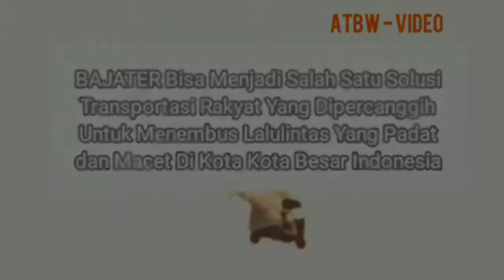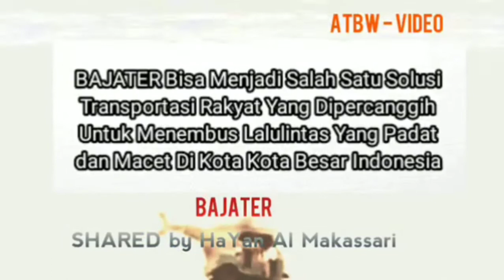BAJATER - BAJA HELIKOPTER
BAJATER Adalah Perpaduan antara kendaraan Bajaj Roda Tiga dan Helikopter. Dimana ide ini diharapkan bisa menjadi angkutan umum untuk mengantisipasi bila terjadi kemacetan lalulintas yang kerap terjadi di kota kota besar di Indonesia.